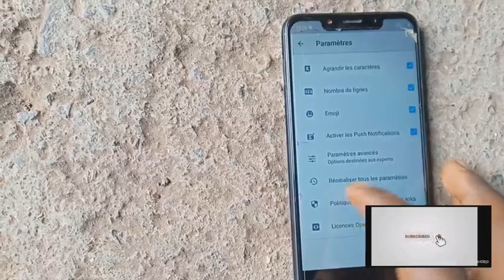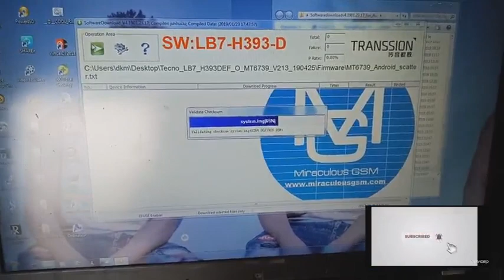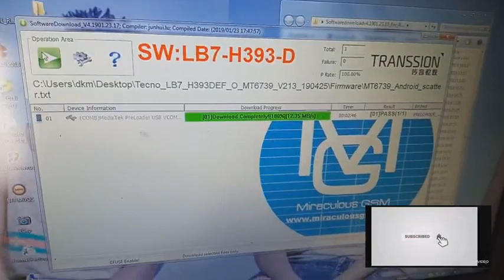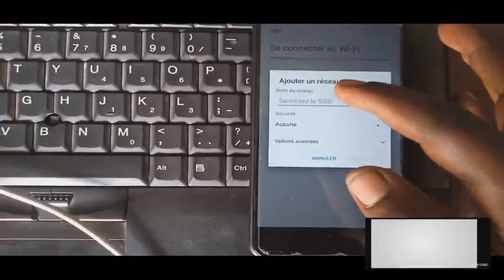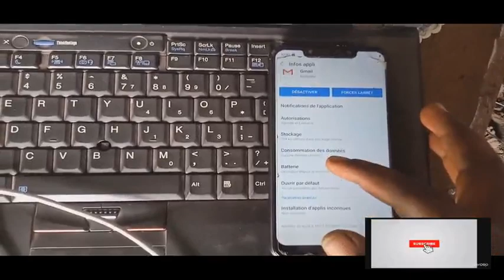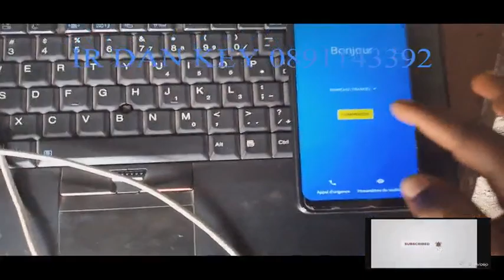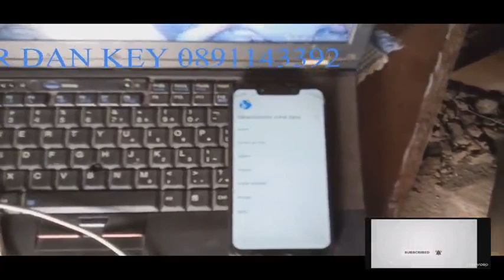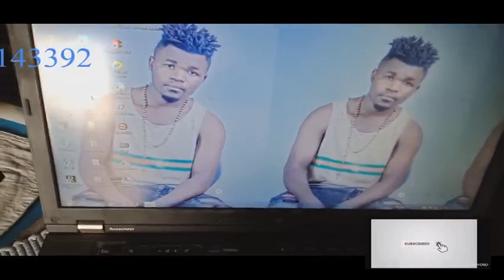REMOVE FRP TECNO LB7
gsm mtk dan_key_mtumzima REMOVE FRP TECNO LB7 mbunguyangu najuwa umesumbuka sana sasaleo nimekuleteya msaada yadakika tatu ukuwe ume remove frp mu mtk yoyote ama Samsung djiunge namimi uni Subscribe chenel yetu karibu kwemafunzo bora asante